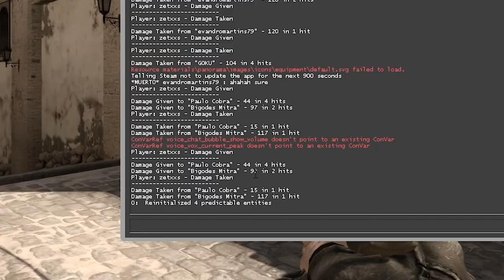NOS ACUSAN DE USAR HACKS | DE CERO A GLOBAL #6